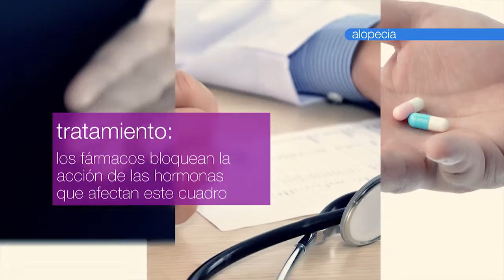Alopecia: ¿Cómo se trata?